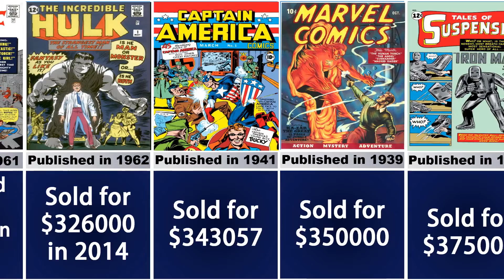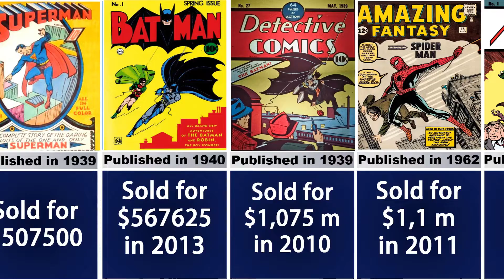The Most Valuable Comics Ever Sold Comparison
The 20 most valuable comic books ever sold
Whether you’re a fan of the Dark Knight or prefer the innocence of Archie, everyone loves a good comic book. But which are the most valuable to own? We’ve gone through the record books to pick out the most valuable comic books ever sold.